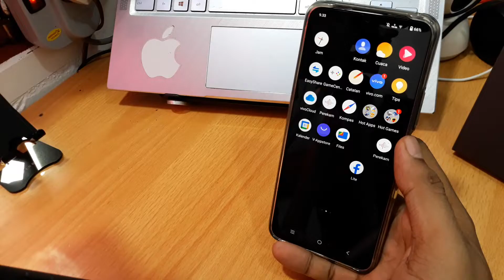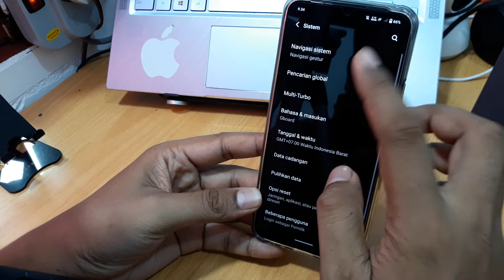Cara menghilangkan tombol navigasi vivo V25 5G